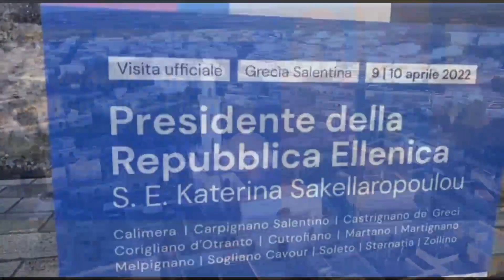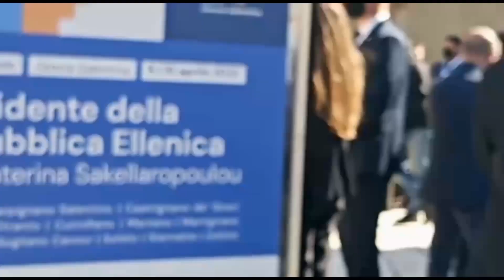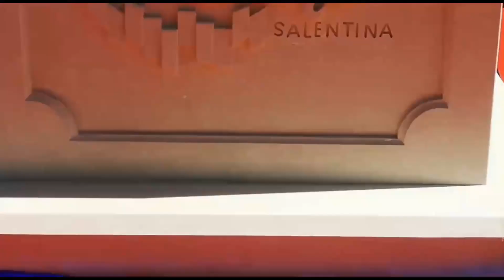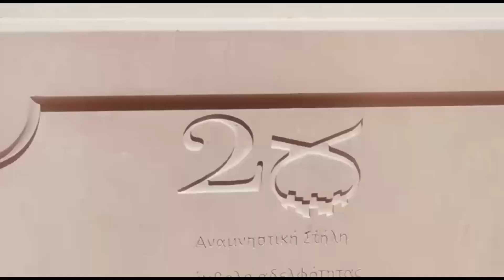ACCOGLIENZA PRES.REP.GRECIA Katerina Sakellaropoulou UN.COM.GRECIA SAL.CASTRIGNANO GRECI 09/04/22.